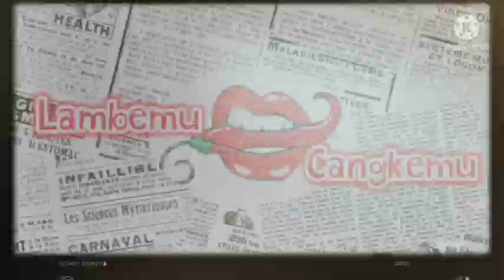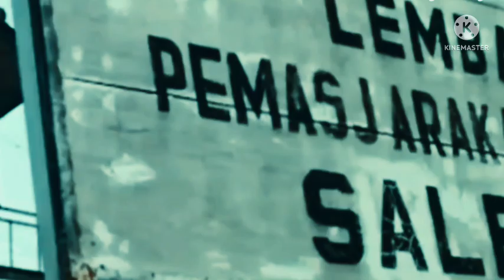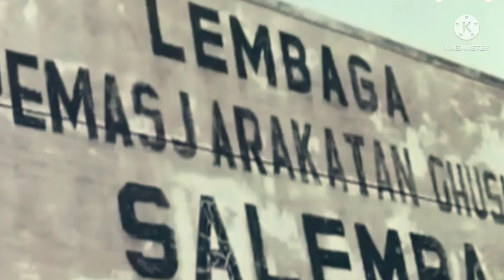MOMEN KOL LATIEF DITANGKAP DALAM TEMPO PALING CEPAT YAITU 11 HARI SETELAH G30SPKI MELETUS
G30spki
G30s
Pki
Pono PKI
Waluyo PKI
Biro CHUSUS pki
Gestapu
Gestok
Ahmad yani
Penculikan di rumah ahmad yani
Ah nasution
Basuki rahmat
Soekarno
Soeharto
Bambang Widjanarko
Maulwi saelan
Mangil
Mt haryono
Kapitalis birokrat
Dewan jenderal
Mas Titodharmo haryono
R. Soeprapto
Moersjid
Dn aidit
Tjakrabirawa
Cakrabirawa
Lubang buaya
Pahlawan revolusi
Siswondo Parman
S parman
Mayor subardi
Mayor Bardi ajudan Ahmad yani
Sarwo Edhi Wibowo
Rpkad
Biografi pahlawan
Amelia yani
Nasakom
Angkatan kelima
Soegandhi
Brigjen Soepardjo
Cenko 1
Cenko 2
Basuki rahmat
Di pandjaitan
D i pandjaitan
Brigjen soepardjo
Omar Dani
Omar dhani
Djamin gintings
Junus samosir
Jamin Ginting
Jamin gintings
SOEBANDRIO
Subandrio
Waluyo PKI
Pono PKI
Mayor sudjono
Lettu Dul arief
Letkol untung
Likas tarigan
Mayjen pranoto
Siswondo Parman
S Parman
Kolonel Latief
Kolonel Latief pki
Kolonel Latief tertangkap
Brigjen Ashari
Moersjid
Mt haryono
Soeprapto
Pancasila
Sjam kamaruzaman
Mayor Bardi
Mayor subardi